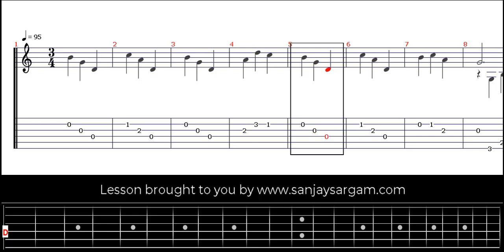Stroke Study No 1 - Guitar Tutorial (Fingerstyle)